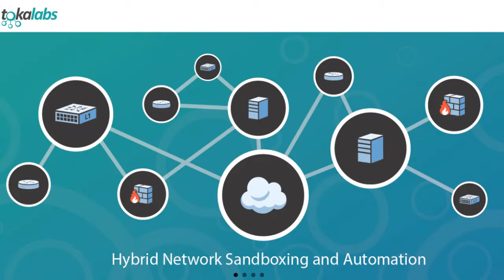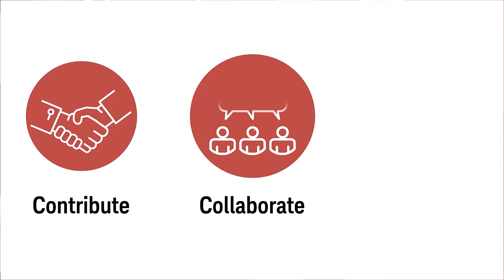How does using a standard in test automation save time? | OpenTAP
Learn from Neelay Shah of Tokalabs, on the value of using a standard approach to test sequencing.